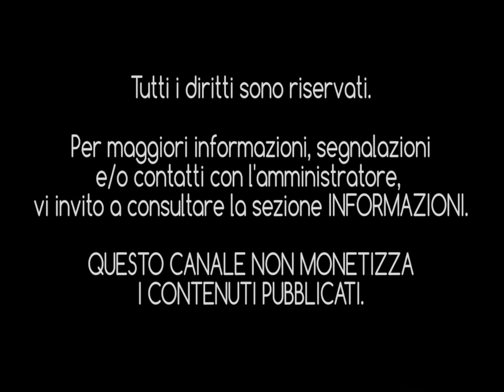SUPERQUADRO - Agata tu, Agata io (1979) [HQ Audio]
Nati inizialmente come Mandillo, il gruppo genovese esordisce nel 1976 con un 33 giri (di stampo Prog) edito dalla Grog, etichetta discografica gestita da Vittorio De Scalzi dei New Trolls.
Da questo album verrà anche estratto un 45 giri: "Nel Parco"/"Dora Dollard" non facilmente reperibile.

Inizialmente la formazione dei Mandillo era composta da: Franco Sandi (chitarra, voce) Marco Dondero (flauto) Luciano Ottonello (chitarra, voce) Rino Loreto (basso) Maurizio Cassinelli (batteria).

Dopo questo esordio, il gruppo si scioglie e si riforma solo nel 1979 con il nome "SuperQuadro" composto dai soli Sandi, Loreto, Ottonello e Cassinelli.
Cambiano totalmente genere e per l'occasione incidono un altro 45 giri con "America del $" sul lato A e "Agata tu, Agata io" sul lato B.
Il disco esce per la It (piccola realtà discografica distribuita dalla Rca Italiana) e vanta la presenza del Maestro Gian Piero Reverberi e la produzione di Michele Maisano (sì, il Michele di "Se mi vuoi lasciare" e "Dite a Laura che l'amo").

Il progetto artistico dei i SuperQuadro, prevedeva un ambizioso L.P. contenente altri inediti, progetto poi abbandonato negli archivi della It.

Tuttavia, a distanza di oltre 40 anni, "Agata tu, Agata io" risulta essere il loro brano più gradevole, o forse quello più orecchiabile e questo grazie al prestigioso arrangiamento di Reverberi e della sua orchestra il quale regala al pezzo una deliziosa linea melodica a tratti struggente.

Nonostante le buone premesse e la validità dei musicisti, i SuperQuadro chiudono il loro ciclo artistico nello stesso anno, per poi ri-formare un nuovo gruppo denominato "Revival" una delle prime “Beatles cover band" all'italiana.

Il brano in oggetto è qui presente in un nuovo riversamento digitale "HQ" con tanto di pulizia del suono e riduzione dei disturbi.
Per i più curiosi, esiste anche il raro videoclip di questo pezzo, vi lascio il link qui sotto:

Buon ascolto!!

INTERPRETI: SuperQuadro [Francesco Sandi - Luciano Ottonello - Maurizio Cassinelli - Rino Loreto]
TITOLO: "'Agata tu, Agata io"
AUTORI: Francesco Sandi - Luciano Ottonello - Maurizio Cassinelli - Rino Loreto
ANNO DI PUBBLICAZIONE: 1979
CASA DISCOGRAFICA: It Dischi/Rca
DISTRIBUZIONE: Rca Italiana
EDIZIONI MUSICALI: It Dischi
PRODUZIONE: Reverberi Produzioni Srl e Michele Maisano per Atlas Record
ARRANGIAMENTI E DIREZIONE ORCHESTRA: Gian Piero Reverberi
ARTWORK: U. Pinto - Roma
FONTE: 45 Giri It Dischi  (ZBT 7164)